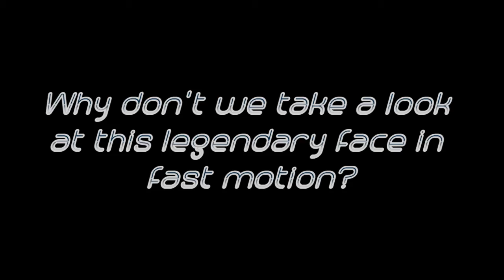YTP Highlights - Ep 2 | I CAN'T JUSTIFY GIVING THIS A TITLE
Second episode of my hopefully ongoing series where I watch YTPs with my wife, and we pick out the good parts and show them to you. Hopefully, this sparks interest in the videos we feature and the creators who made them.